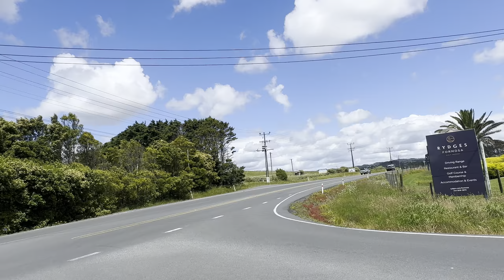Pine harbour full view video with DeepaBazidwala in newzeland newvideo gaming .